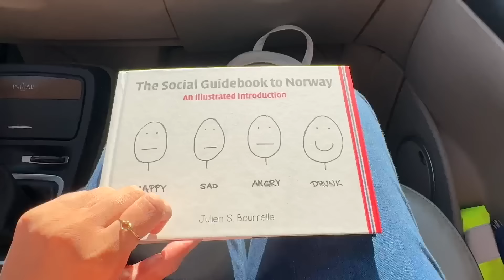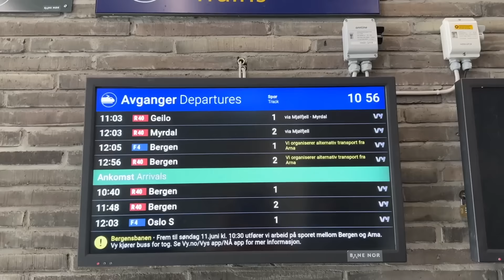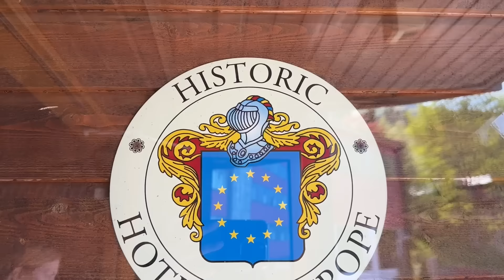NORWAY TRAVEL VLOG 🇳🇴 Taking My Parents on a Dream Trip to Norway! Ep 1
Made it to my dream destination Norway! And this Norway trip is extra special because I’m also taking my parents with me :) In this vlog, we land in Bergen and do a day trip from there covering some of the best Norwegian sceneries from lakes, mountains, gorges, and fjords, to waterfalls! We took the Flamsbana train ride which is supposed to be one of the most beautiful train journeys in the world (it even stops on the way at these beautiful waterfalls), did a cruise through the Norwegian fjords, saw countless waterfalls, and amazing views along the way on our road trip. We drove from Bergen to Voss, took a train from Voss to Myrdal, and then the Flamsbana train from Myrdal to Flåm, which is where we did the boat tour in the fjords, took the boat up to Gudvangen and visited a viewpoint and Tvindefossen waterfalls. In the next vlog, you’ll see me exploring Bergen, which is such a cute and vibrant city!

Check out my Norway trip on JeeTravels (you can customize the tour)

I visited Norway in the month of June.
The hotel we stayed at: Grand Hotel Terminus, Bergen

Time stamps:
00:00 Hello from Norway
1:38 Where we stayed in Bergen
1:55 How we booked our trip to Norway
2:32 Norway road trip
4:07 Exploring Voss (lake and a gorge)
5:05 Train from Voss to Myrdal
5:50 Flåmsbana Train Ride (One of the most beautiful train journeys in the world)
8:40 Stegastein viewpoint in Flåm
9:57 Norway Fjords Cruise
12:51 Stalheim Hotel viewpoint
13:45 Tvindefossen waterfall
14:22 Driving to Bergen
11:55 Indian Food in Norway
16:33 Walking around Bergen
16:45 In the next Norway vlog

Video about: NORWAY TRAVEL VLOG 🇳🇴 Bergen, Fjords Cruise, Flåmsbana Train & More!